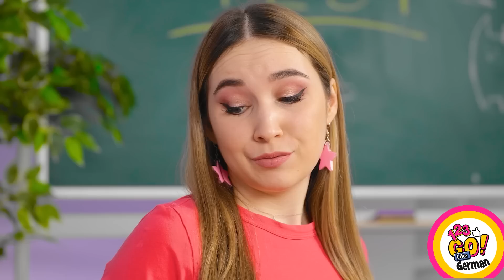COOLE SCHUL-HACKS & BASTELIDEEN || Lustige Mal-Challenge auf 123 GO Like!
Hallo Freunde! Es wird wieder Zeit zum Malen! Schau dir unser cooles Video mit den geilsten Hacks zum Zeichnen an und entwickle dein künstlerisches Talent! 👩‍🎨

Hast du einen Lieblingskünstler? Teile ihn in den Kommentaren!